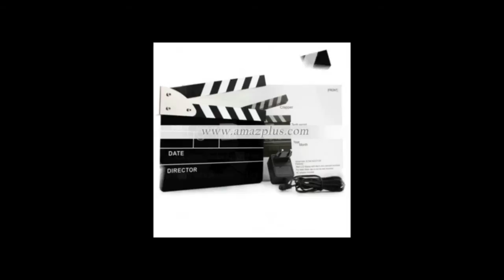Up to70% off rush hour sales